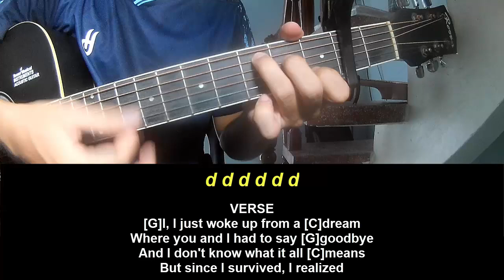Guitar Tutorial Lady Gaga Bruno Mars Die With A Smile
Today, I will share with you Guitar Tutorial Lady Gaga Bruno Mars Die With A Smile